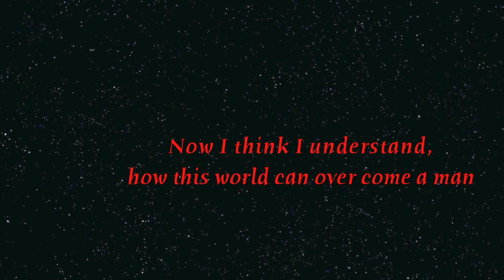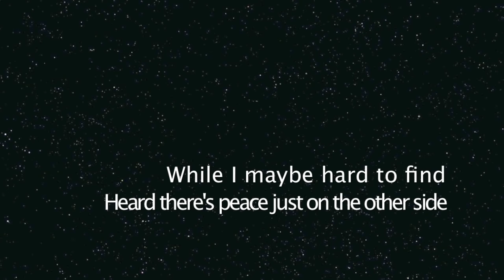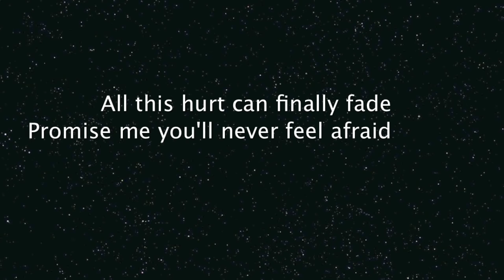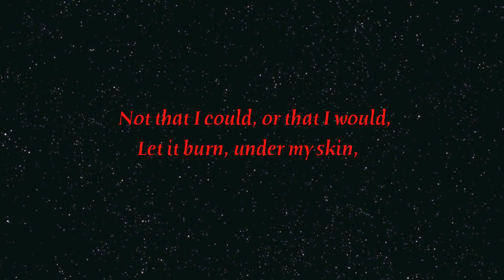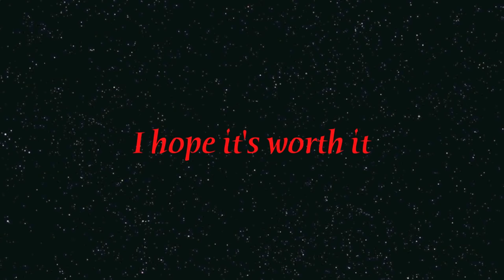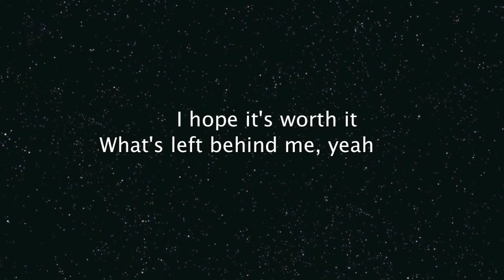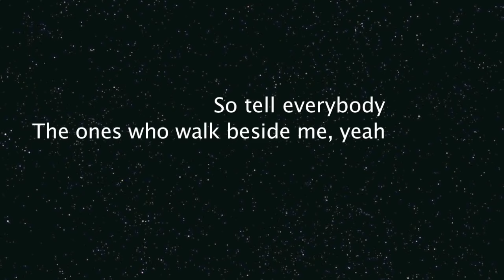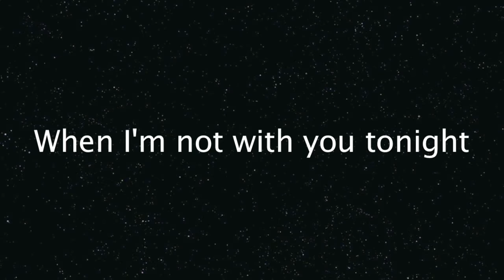Avenged Sevenfold - Fiction [onscreen lyrics]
Album: Nightmare

RIP REV :(